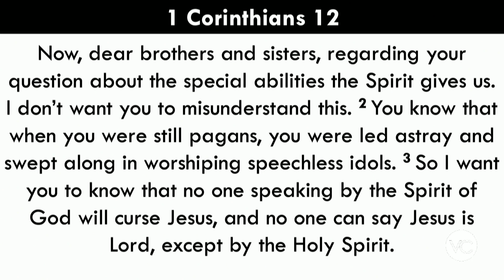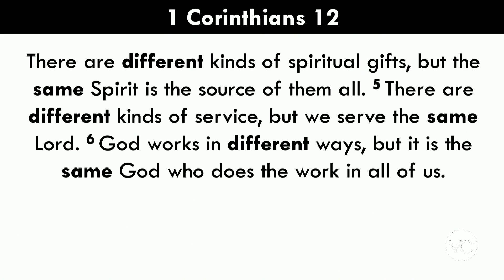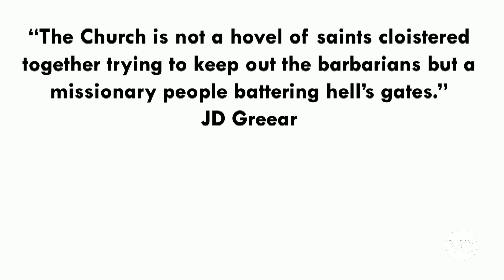Church Is A Team Sport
KICK OFF SUNDAY, By Pastor Dan

Audio - Licensed through Soundstripe.